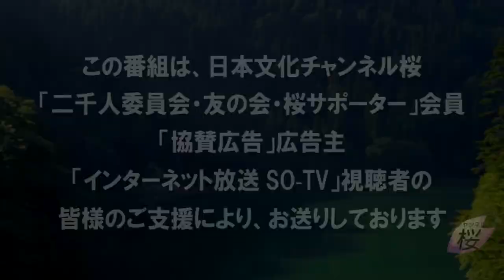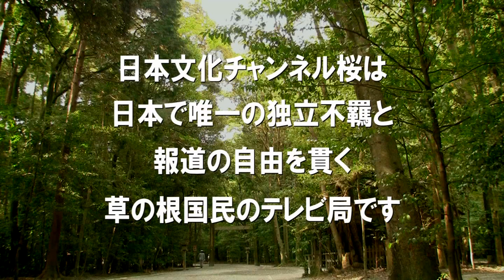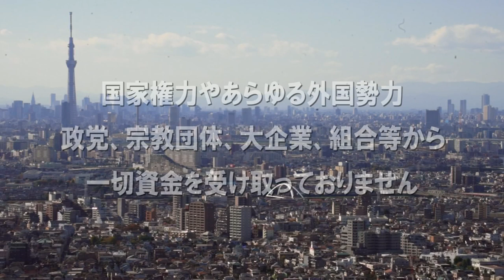【ch桜・別館】髙清水有子の青森講座～津軽と南部はこんなに違う[R2/8/27]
出演：水島総・髙清水有子